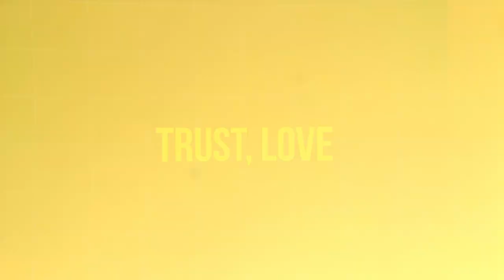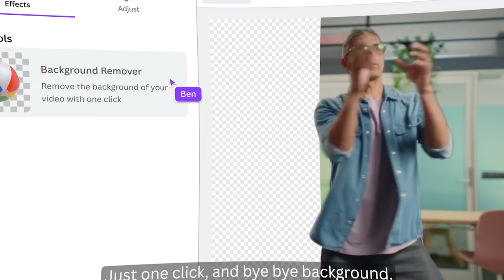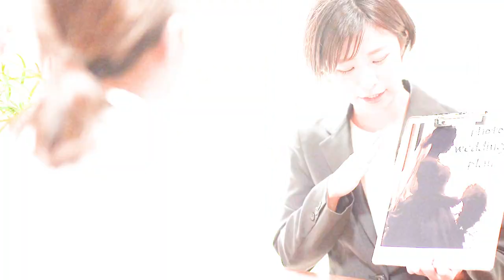$0 vs $5,000 Wedding Planner | Everything You Need to Know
Are you torn between hiring a free wedding planner or investing in a professional one? In this video, we break down everything you need to know about the pros and cons of each option. From budget considerations to planning expertise, we cover it all! Discover how a professional wedding planner can alleviate stress and ensure your big day goes off without a hitch, while also exploring what you can achieve without one.You CAN plan a wedding for free! But how does that compare to getting a professional, full-service wedding planner? Watch to find out!

Submit your story or question for a chance to be featured on my channel! Go here to submit

0:00 Intro
0:31 Free wedding planner!
1:27 Free wedding planning resources & tools
3:42 CONS of free planning
7:02 A $5,000 wedding planner!
12:40 At minimum, do THIS!

EQUIPMENT:
Camera: iPhone 13